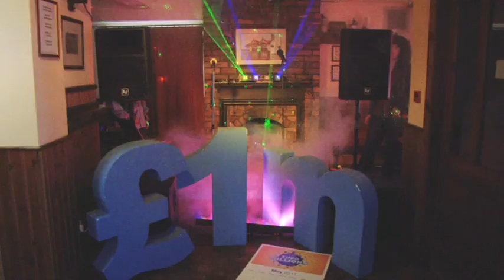The Final Countdown by Neil Jones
By James Drakeford